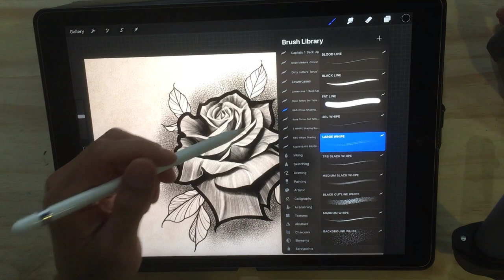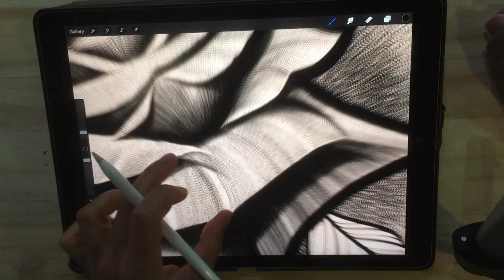Tattoo Whip Shading on Ipad pro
Rose + Whip Tattoo Set // Brushset Pack for Procreate
In this pack these are 2 SET of Brushes specially designed for make Roses in Black and Grey whip.
Each set is original and created by the Tattoo Artist, Haris Jonson

This set includes:
10 Black & Grey Whip Tattoo Brushes
80 Roses Tattoo Stamps (60 roses, 20 leafs)
2 Brushsets (.brushset)
Required:

iPad Pro or iPad
Apple Pencil (or a pen that supports pressure sensitivity)
Procreate Version 5.0 and higher (App)
If you have lower version, let's just make updates.

*This brush is sold with Commercial use.